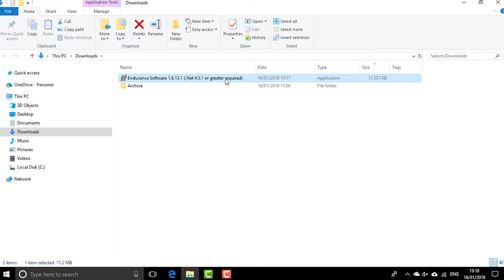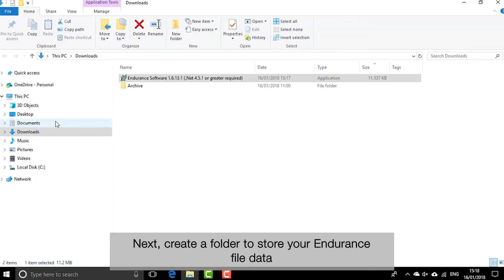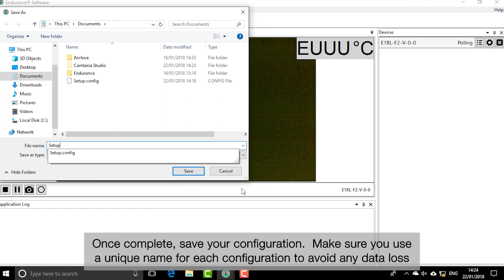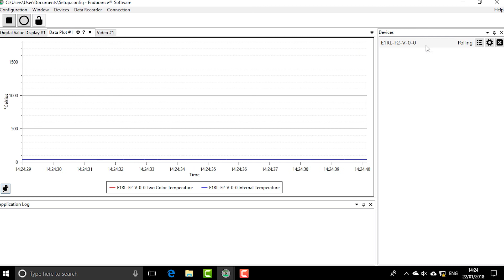How-To: Install Fluke Process Instruments Endurance Software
Learn how to install software for Fluke Process Instrument's Endurance series of high temperature infrared pyrometers using an Ethernet connection.

The innovative Endurance® Series of high-temperature ratio pyrometers meets all requirements of modern industry: it is flexible and easy-to-install; durable to withstand the most demanding harsh industrial environments; visual – allowing you to see and understand your process temperature data.